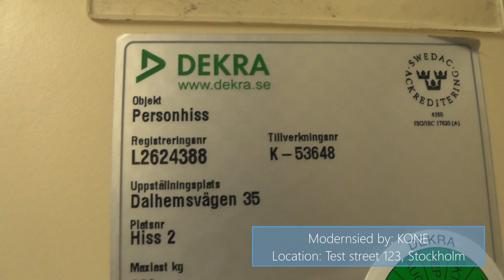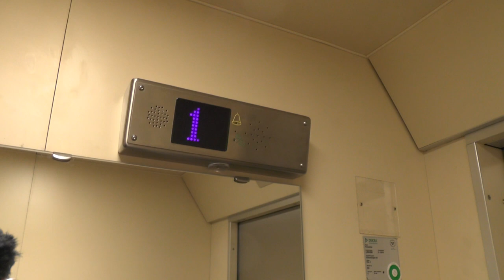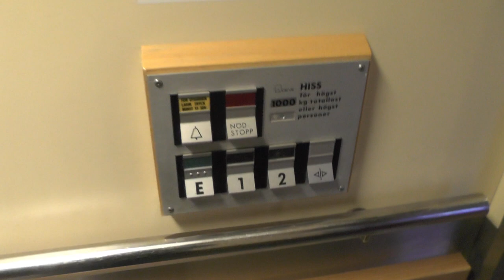2x DEVE (mod.) Hydraulic Elevators @ Dalhemsvägen 35, Huddinge, Sweden!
Manufacturer: DEVE
Installation year:
Current moderniser: ??? & Stockholms Hissar AB
Latest modernisation year:
Serial Number: K-53648 & K-53649
Capacity: _Kg (_lbs.) - _ Persons
Floors: _ =

Location: Dalhemsvägen 35, Huddinge SWEDEN!